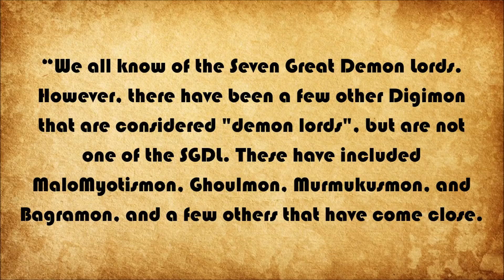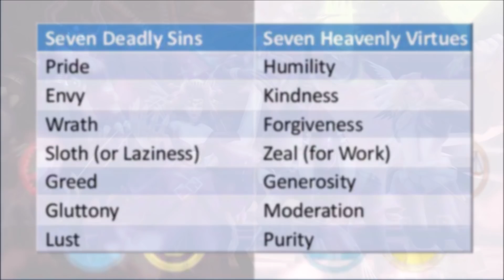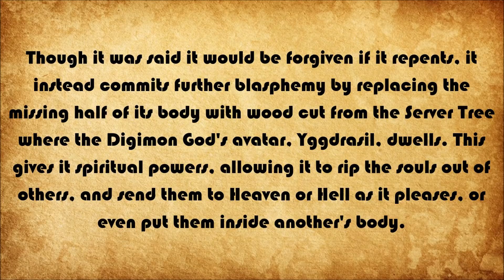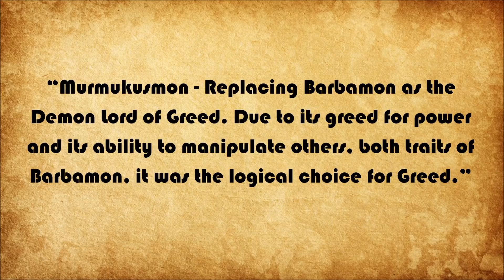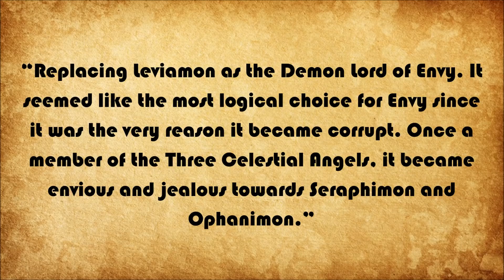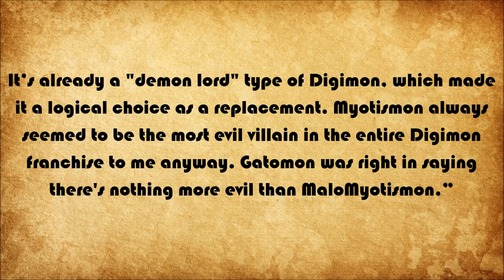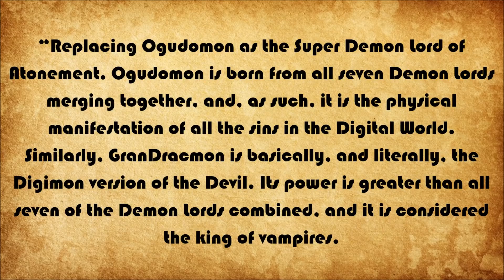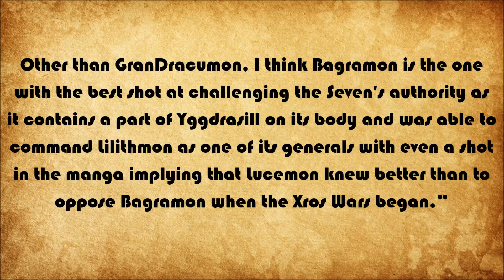Explaining Digimon: THE NEW SEVEN DEMON LORDS EXPLAINED! [Digi Questions #12]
We know that The Great Seven Demon Lords are made of Demon Lords (and more). The thing is, in the Dark Area, there are other Demon Lords and other powerful creatures. What if they formed a team? What if they formed a NEW DEMON LORDS group? SilverBuller gave us one of such group. What is your opinion?

Timestamps:
00:00 Intro
01:18 Prelude
04:47 Boltboutamon
06:27 Bagramon
08:46 Murmukusmon
11:40 Ghoumon
13:10 Cherubimon
15:46 MaloMyotismon
17:25 Gulfmon
19:12 GranDracmon
20:52 Criticism
22:08 Outro